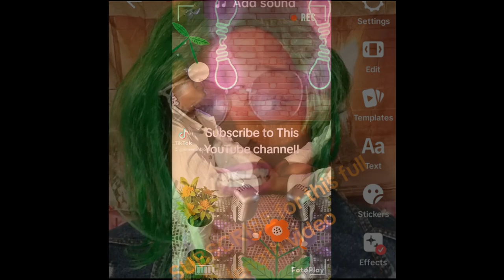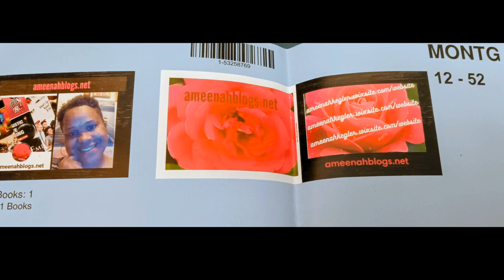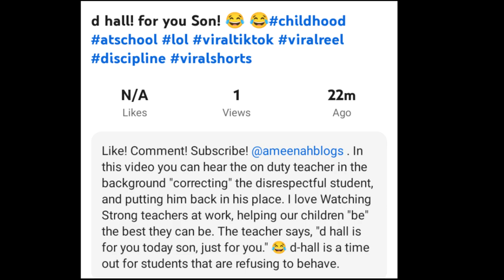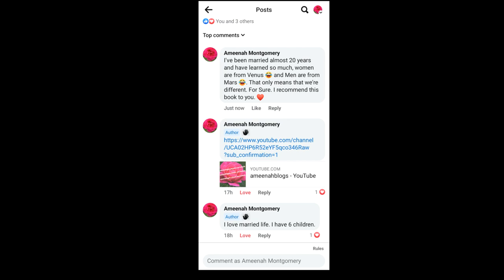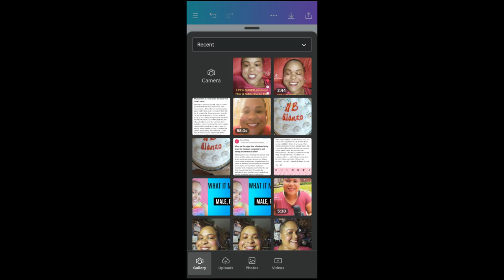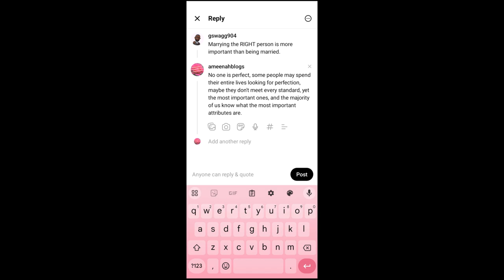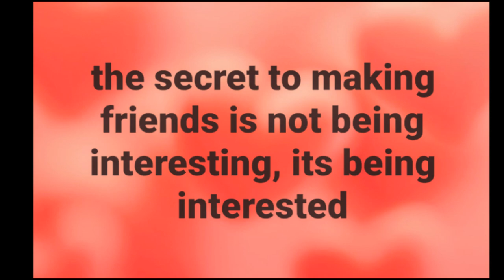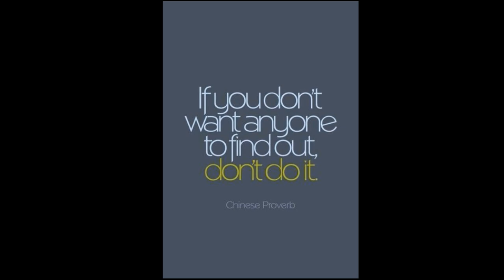Portfolio of ameenahblogs YouTube channel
ameenahblogs PHOTO SHOOT, channel overview, get an idea of the content on this channel

Welcome to ameenahblogs!  You Are on The Right Channel.  So... Who is Ameenah and what is Ameenahblogs?  As is the title, I am a Blogger.  I Comment on Content! Real Content. Relevant Content.  So, get ready for my commentary.  To get the best use of this channel, I will direct you below to the "Created Playlist" section of this homepage.  I commend myself to you.  I am 43 years old today.  I am a homemaker with 6 beautiful children, 3 boys and 3 girls.  I love Family, "Life" & Married Life.  I have over 20+ years of experience as a Homemaker, Wife, and working with children.  I am a survivor of Major Depression Disorder, and I live Life to the fullest!  I have lived a life worthy of the opportunity to share my search for Purpose and Real Life Thriving with you.  This channel, b/vlog is a "Safe Space" to Comment, Share your experience, and glean from the Community.  Again Welcome.  You have entered the World of ameenahblogs! Peace & Love, So Much Love!!!XOXO